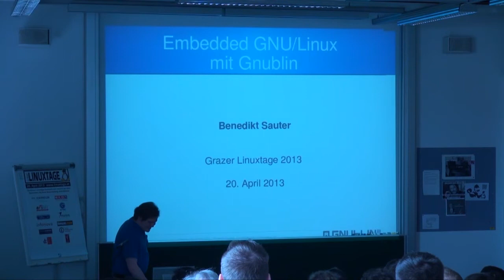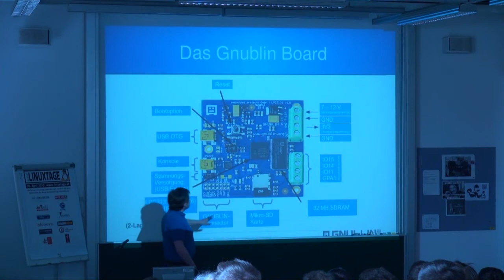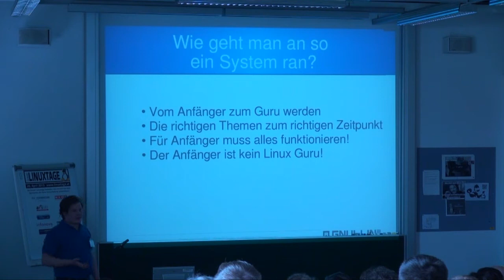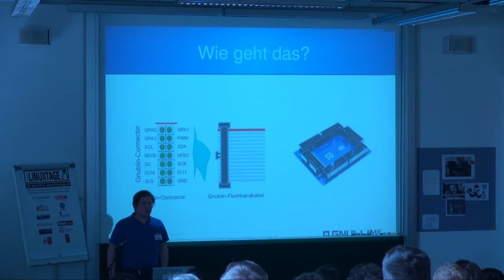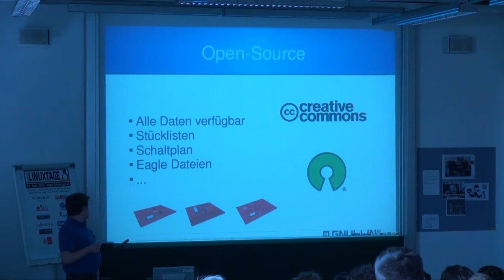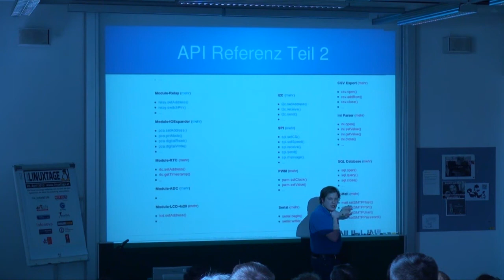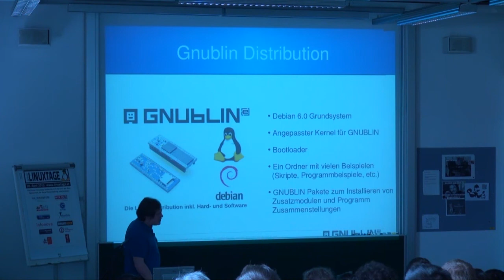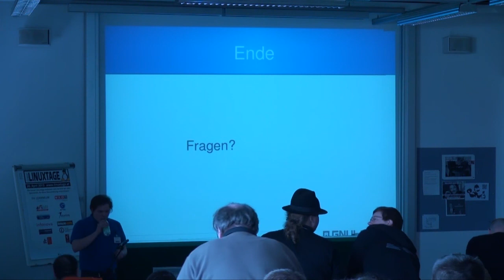Embedded Linux mit GNUBLIN - Benedikt Sauter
Das Open-Source Linux Board

GNU/Linux kennt man typischerweise als Betriebssystem für Server oder Desktops. Seit einiger Zeit ist jedoch ein weiterer Bereich für Linux hinzugekommen: Der Mikrocontroller. Dort wo früher Assembler und C geschrieben worden ist, kann man dank der entsprechenden Leistung ein komplettes Linux ohne Leistungsverlust einsetzten. Das vollständige Linux läuft auf gerade 2x5 cm in der kleinsten Version und bietet allen Komfort eines modernen Servers an. Zu den vielen Standardanwendungen kommt noch hinzu, dass man ganz einfach auf externe Hardware über die Mikrocontroller-Schnittstellen zugreifen kann